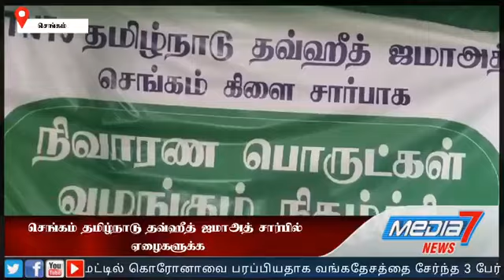கொரோனா நிவாரண உதவிகள் - தமிழ் நாடு தவ்ஹீத் ஜமாஅத் TNTJ, திருவண்ணாமலை மாவட்டம்,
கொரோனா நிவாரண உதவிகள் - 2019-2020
media - 7 news - இணையதள TV செய்தி